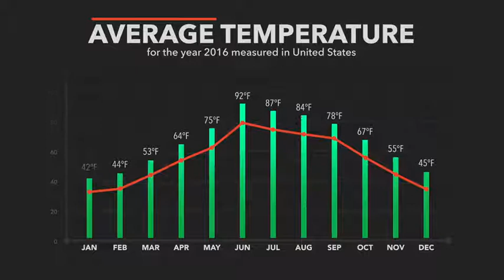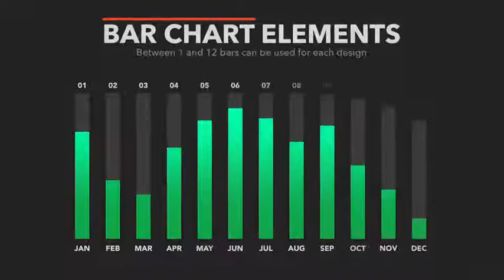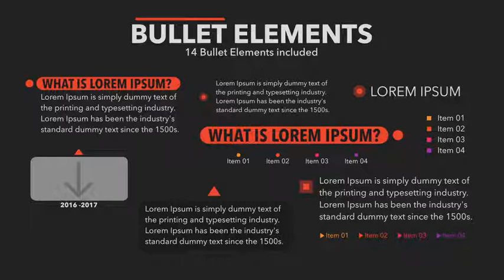Infographics Builder for Final Cut Pro X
The pack contains numerous infographic and statistics elements that can be easily layered and edited in Final Cut Pro X’s timeline. Bar graphs, pie charts, line charts, circle charts, call-outs, area charts, titles and much more can easily combined in timeline for a true unique design every time. All the included elements have tuns of customization freedom right inside Final Cut Pro X, every design is built to be easy to use, modular, and inserting your data is as easy as typing it. From youtube reviewers who want to spice their fresh new video comparison with some nice animated charts, to the international corporation who wants to showcase the last year’s achievements, the Infographic Builder for Final Cut Pro X pack is universal. The built in controls offers to the user the possibility of changing almost everything: data values, colors, number of bars, bar spread, bar width, text fonts, number type and many more. If the comparison requires 4 items to be compared into a vertical or horizontal bar type chart, no problem, set the number of bars to 4, customize the look, insert your data and done. Compare from 1 to 12 items at once into a single bar chart, split a pie chart up to 12 items, or illustrate price fluctuations with nice growing line charts. The pack does not contains pre built scenes, the users has the freedom to build and design new scenes every time.

The pack contains: area charts, vertical bar charts, horizontal bar charts, bullets, callouts, circle charts, line charts, pie charts, 20 country map and flags presets with the possibility of loading custom maps and flags, titles. custom transitions and backgrounds.

Technical Specifications
infographics for Final Cut Pro X
variable length
In/Out animations
compatible with Final Cut X 10.2.2 or later